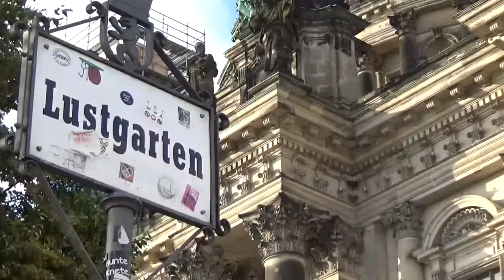Berliner Dom // Berlin Cathedral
Der Berliner Dom ist eine der wichtigsten Sehenswürdigkeiten in Berlin. Er wurde im Jahr 1905 gebaut und während des Zweiten Weltkrieges stark beschädigt. Zu DDR-Zeiten blieb er geschlossen, aber zum Glück wurde er 1993 wieder eröffnet, sodass wir ihn heute zusammen besichtigen können. Habt ihr Lust? Na dann, kommt mit! FollowMeAround :)
The Berliner Dom or Berlin Cathedral is one of the most emblematic places in Berlin. It was finished in 1905 and during the Second World War it was significantly damaged. It reopened its doors in 1993 after staying closed during the GDR years and its reconstruction. Do you want to know more about it? Then come FollowMeAround :)